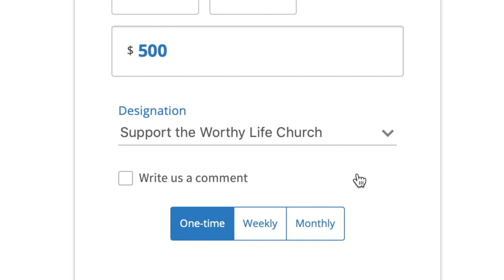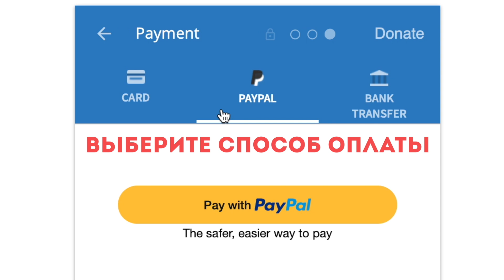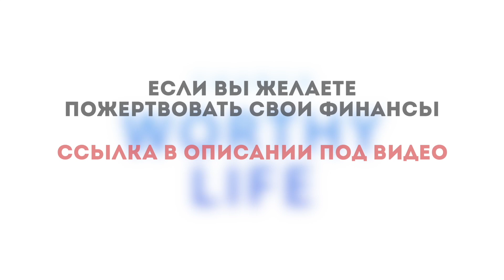КАК СДЕЛАТЬ ПОЖЕРТВОВАНИЕ | Worthy Life Church